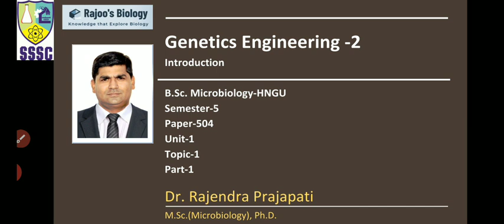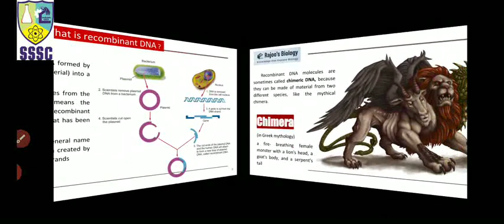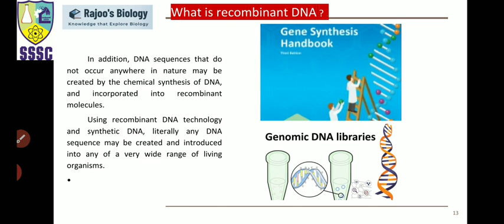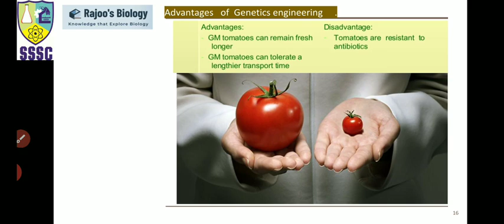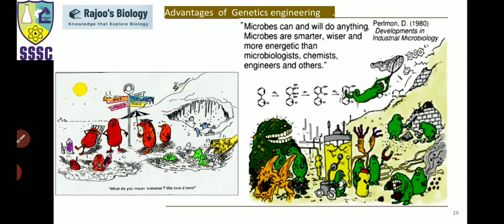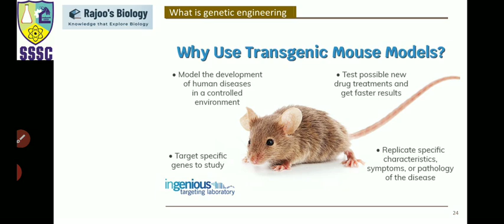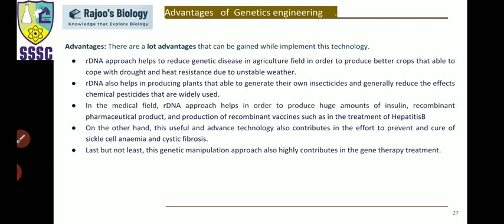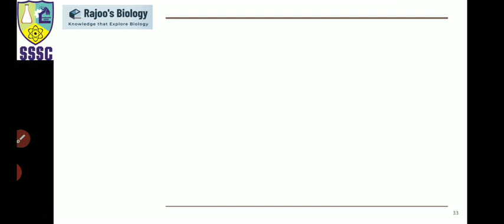Genetic engineering-2, Rajoo's Biology